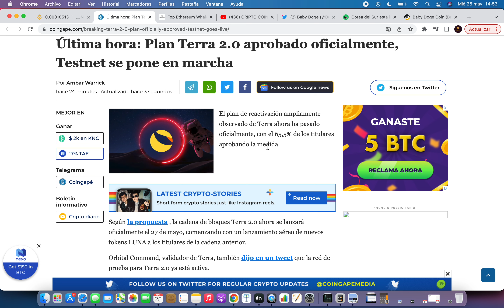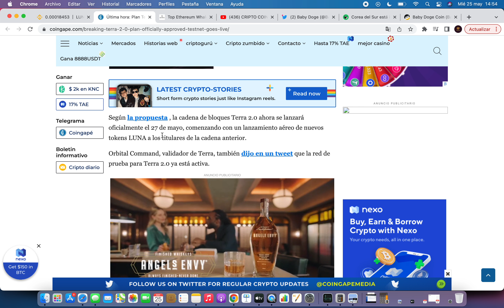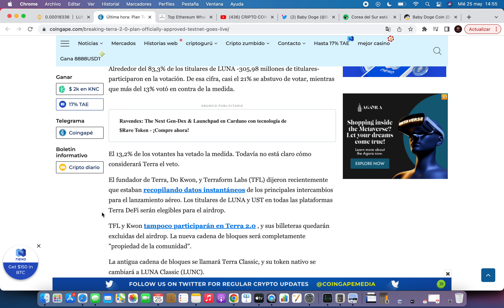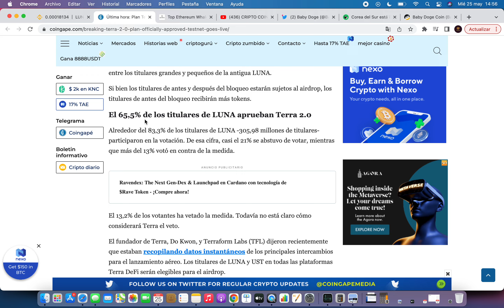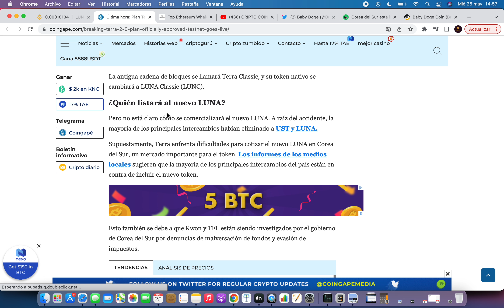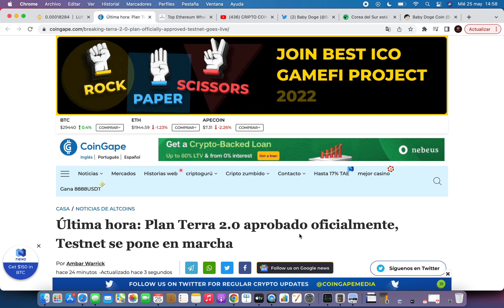⛔️OFICIAL⛔️ TERRA 2.O ESTÁ APROBADO 🔥NOTICIAS TERRA LUNA HOY🔥NOTICIAS TERRA LUNA CRYPTO ESPAÑOL